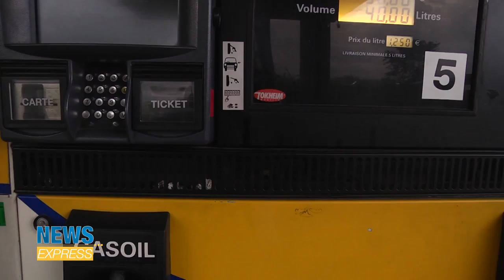Prix des carburants Mai 2018